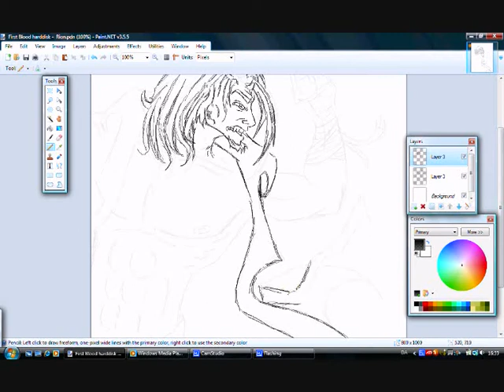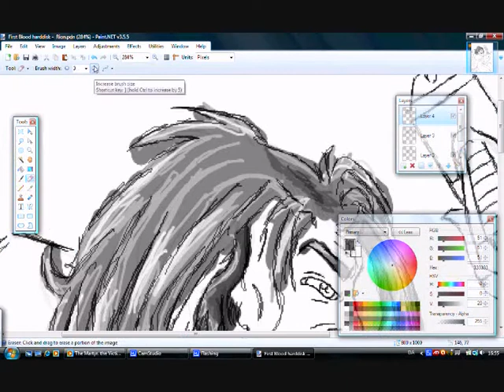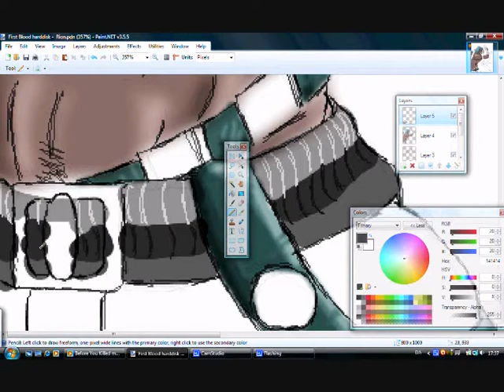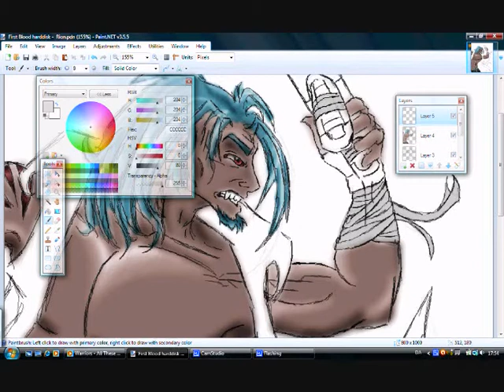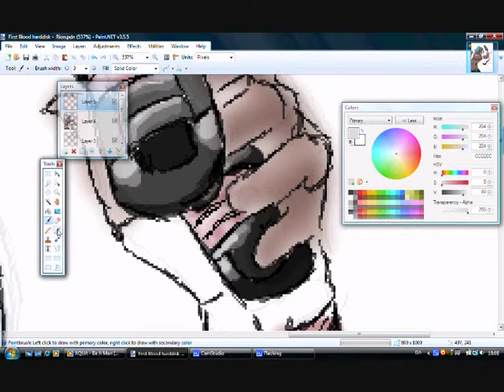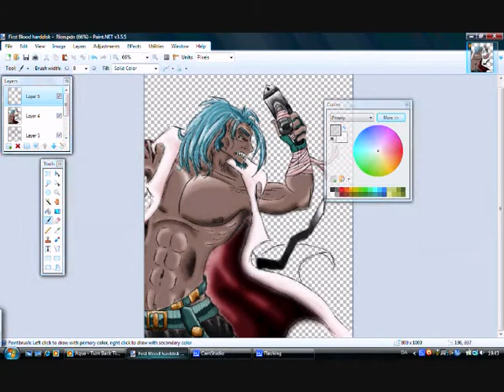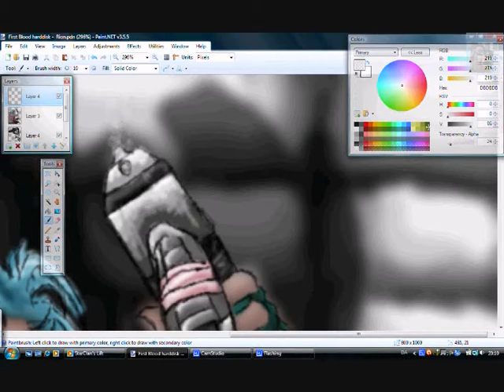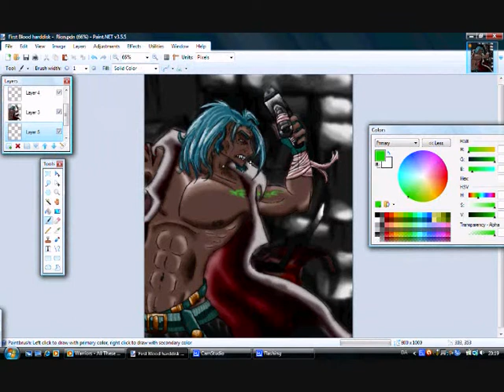speedpainting OC First Blood Hard-disk version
SOUNDTRACK ARE CREDITET TO; 30 SECONDS TO MARS, AND PAUL STANLEY!:

Made in boredom. And got inspired by the other speedpaint vids on here.
Thought this one makes a good opening video for my new channel.